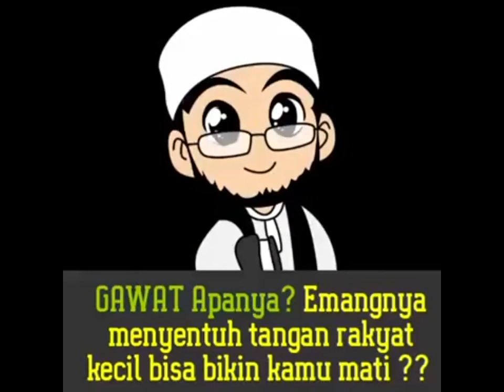Prabowo Tidak Punya Etika, Salaman Pakai Sarung Tangan di Jambi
Prabowo tidak punya etika dan tidak sopan karena bersalaman menggunakan sarung tangan.

Prabowo sepertinya jijik jika harus bersalaman secara langsung dengan pendukungnya. Ia takut tangannya lecet atau kotor, sebab pendukung yang minta salaman tampangnya tampang miskin jadi enggak selevel. Apakah mungkin jika calon pemimpin seperti ini bakal memikirkan nasib rakyat kecil? Bersentuhan dengan rakyat pun ia tidak mau.

Eh tapi, siapa tahu lo ya, jangan suudzon dulu, siapa tau Prabowo habis berak dan ceboknya tidak terlalu bersih, jadi ia sungkan mau bersalaman dengan rakyat.